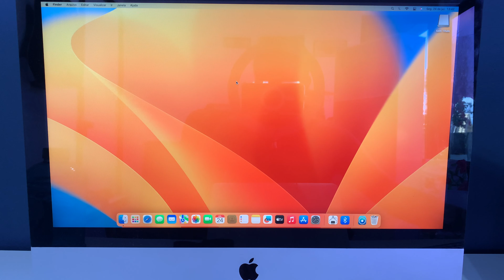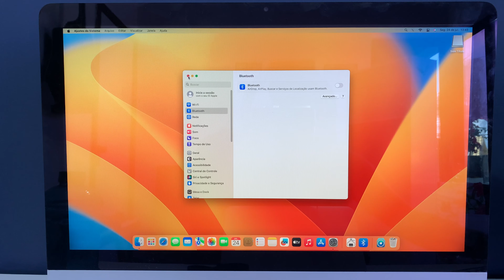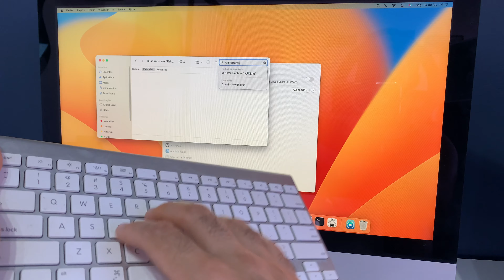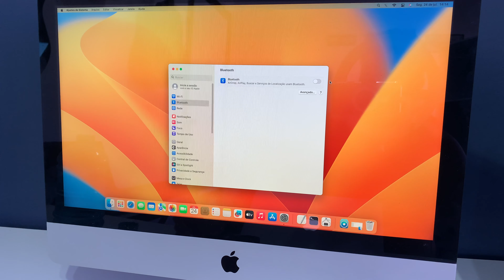Bluetooth não funciona no macOS Ventura 13.4.1 | PALIATIVO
🔴AirPods Pro 2ª geração - A melhor réplica com preço imbatível!🔴
Linhas de comando para ativar o bluetooth de maneira limitada até você poder formatar seu Mac.

sudo nvram bluetoothExternalDongleFailed="AA=="
sudo nvram bluetoothInternalControllerInfo="AAAAAAAAAAAAAAAAAAA="

Placa de captura USB:
Adaptador mini display port para HDMI:

Abraço!
Ramon Ferreira

🎬 EQUIPAMENTO P/ GRAVAÇÃO DOS VÍDEOS:

🖥️ iMac Late 2009 (MacOS Monterey)
💻 MacBook Pro Retina 2014 (MacOS Ventura)
💻 MacBook Air 2017 (MacOS Ventura)

Política de Comentários do Canal:
1. Ao comentar você concorda e permite que o texto, nome de perfil e imagem de perfil, possam ser usados para ilustrar e compor conteúdo em vídeo e postagem aqui deste canal, sem custo ou ônus para o criador;
2. Comentários estão sujeitos à moderação do criador do canal e ao sistema automático do YouTube; Os comentários devem ser adequados ao assunto/tema do vídeos/canal. Comentários fora de contexto podem ser excluídos;
3. Estas regras são retroativas e se aplicam a todo o canal, em qualquer vídeo que tenha comentários públicos.
4. Se o comentário for excluído (pelo perfil que comentou ou pelo administrador do canal), mas já tiver sido usado e exibido em algum vídeo do canal, o conteúdo em vídeo NÃO será excluído.